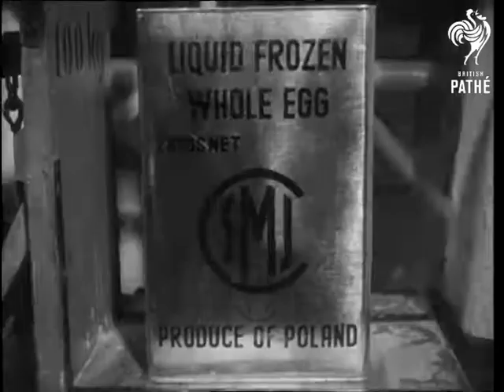Polish Eggs For Export - Fresh And Processed (1949)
Poland.

MS. Girl workers inspecting eggs. & C.U. (2 shots) CU. Pan over trays of eggs. MS. Back view girls breaking eggs into cans. MS. Woman pouring egg liquid into churning machine. CU. Pan down from liquid pouring to whisks revolving in churn. CU. Whisks revolving. MS. Workers wearing masks canning the liquid. CU. Liquid pouring into can. CU. Can of egg liquid. CU. Can of egg liquid, tilt to show rows of cans.

(Mute. F.G.)
 FILM ID:2499.02